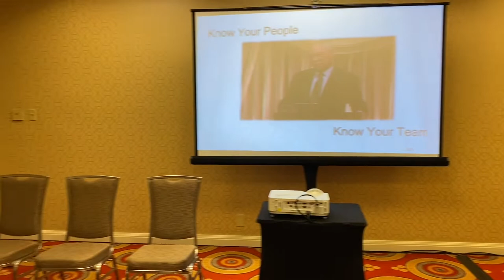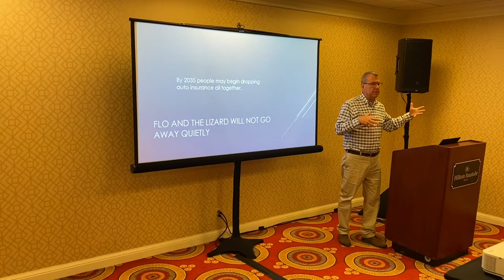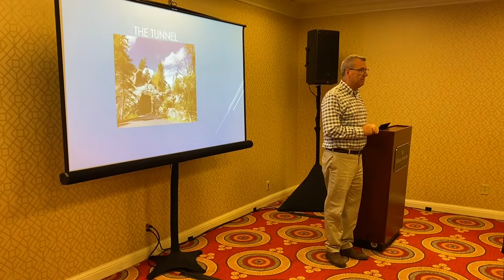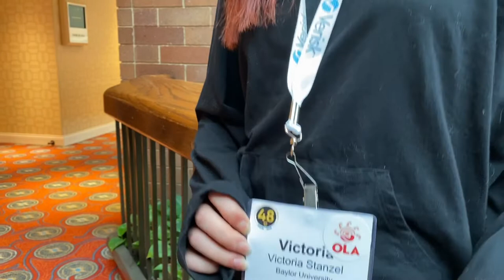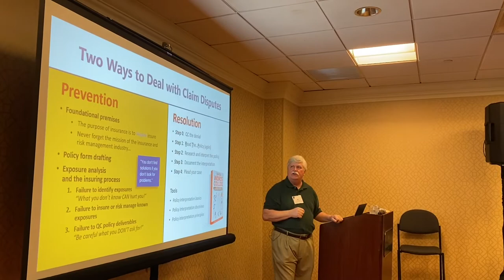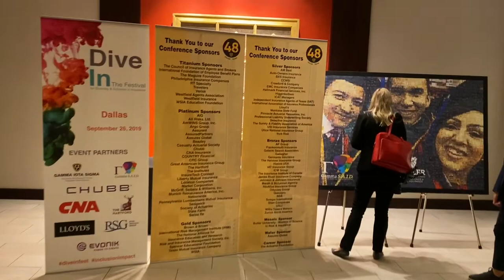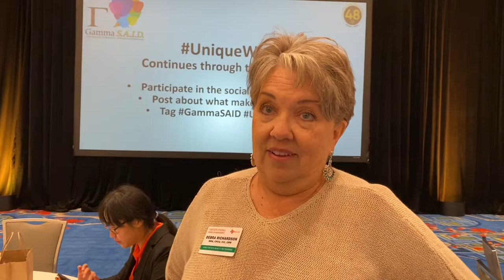Insurance Nerds Day 2019 Video Diary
Inspired by Rob Galbraith's End of Insurance ITC Diaries.